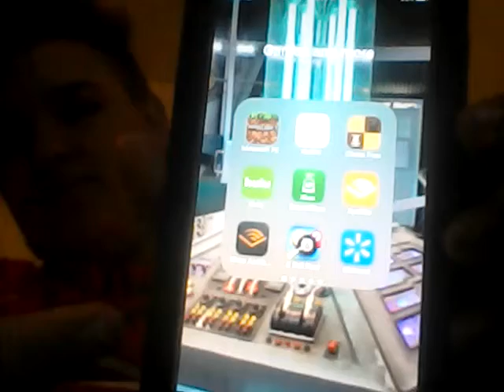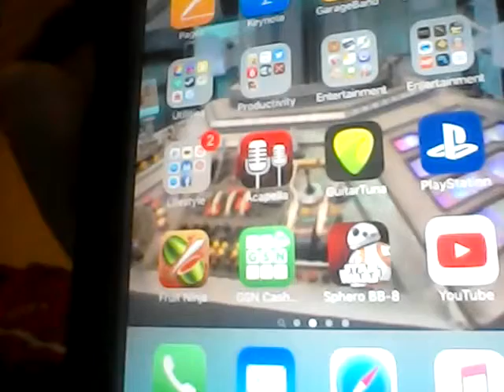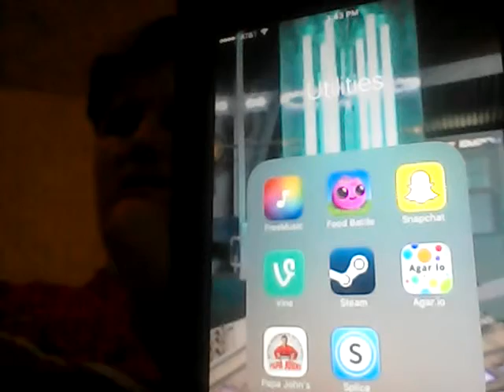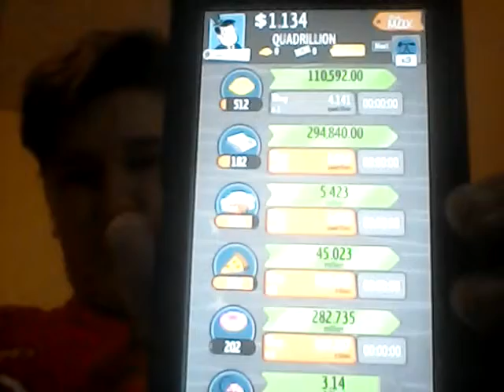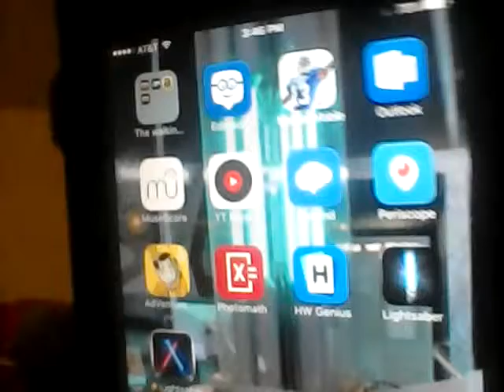whats on my phone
please help me come up with a name.